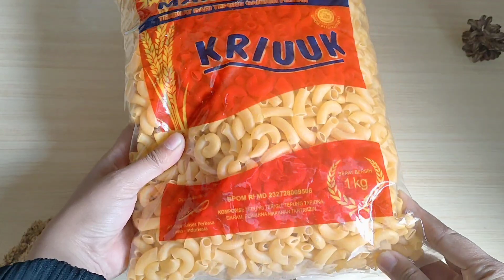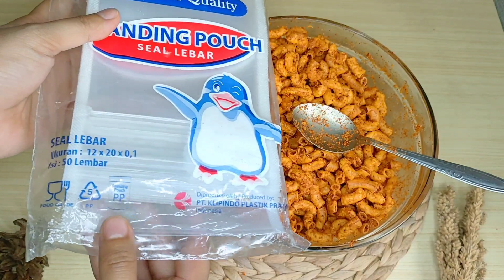Cuma 1 Bahan‼️Modal Nitip Untung Selangit | IDE JUALAN SAAT PPKM MODAL KECIL | Ide Usaha Rumahan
Assalamualaikim, yuk bikin jajanan yang gak pernah sepi pembeli bunda😁 dari dulu sampe sekarang jajanan ini selalu jadi incaran pencinta makaroni bantat..

Bahan-Bahan
* Makaroni bantat
* Cabe Bubuk Instan
* Kaldu Ayam Bubuk
* Tepung Bawang Putih

Mohon maaf bila dalam video ini terdapat kesalahan pengucapan atau pengerjaan 🙏🙏